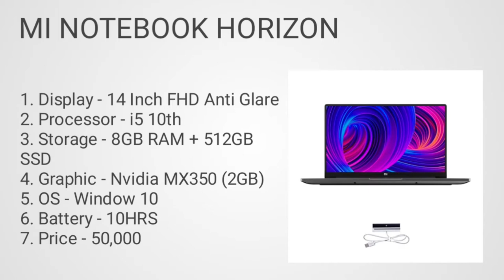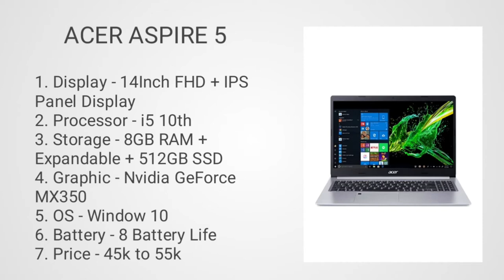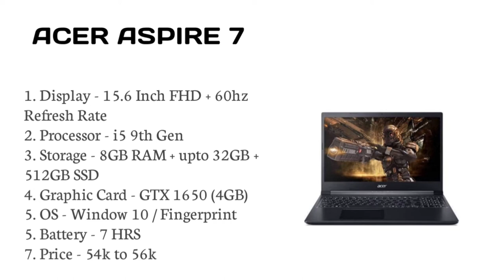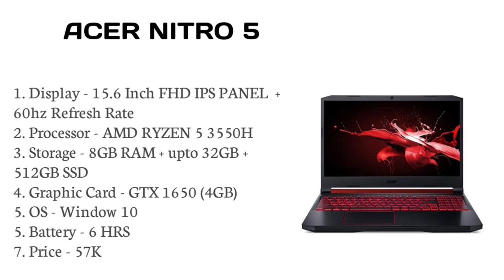Top 3 best laptop for officework accounting. Laptop for accounting in 2021. Best laptop for business